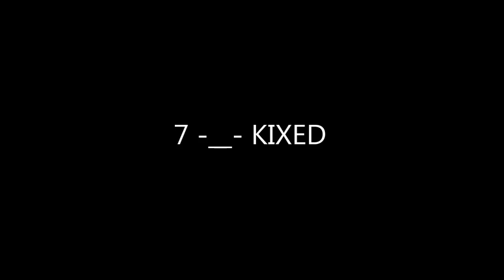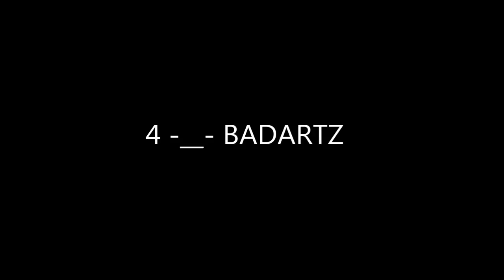Top 10 Animations İntro Makers